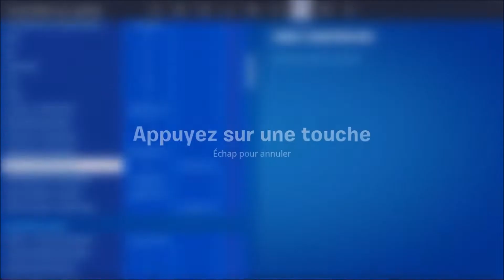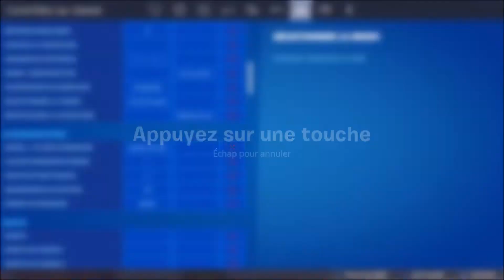J'ai crée un NOUVEAU compte Dans le chapitre 2...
Je m'appelle Raphaël et j'ai 14ans
Sur cette chaine je vais faire surtout des video's Fortnite, et si vous avez des autres idées de video dissez le moi dans les commentaires.

Je viens de créer cette chaine et but est de arriver le plus vite aux 1000 abbonées!!
Si vous voulez m'aider abbonez vous et partagez avec vos ami/amie sa va me faire plaisir!!!
Ne oubliez pas de utiliser mon code créateur "rpn-trolling" dans la boutique de Fortnite.